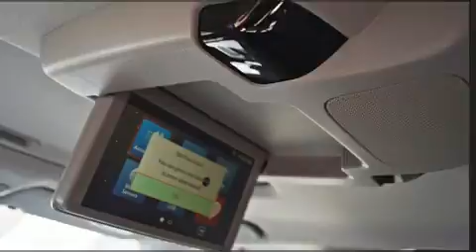2020 Honda Pilot Touring 8-Passenger 2WD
Familiarize yourself with the 2020 Honda Pilot. Under the hood you'll find a 6 cylinder engine with more than 270 horsepower, and for added security, dynamic Stability Control supplements the drivetrain. Top features include power windows, a tachometer, power front seats, front bucket seats, tilt and telescoping steering wheel, a power liftgate, skid plates, and a blind spot monitoring system. Features such as automatic climate control and leather upholstery prove that economical transportation does not need to be sparsely equipped. Back seat passengers will appreciate the rear audio controls, allowing them to make easy adjustments to the stereo system. Rear passengers enjoy the seat heating functionality, keeping them warm during the winter months. Third row seats expand the maximum passenger capacity to 8. For drivers who enjoy the natural environment, a power moon roof allows an infusion of fresh air. Audio features include an AM/FM radio, and 10 speakers, providing excellent sound throughout the cabin. Rear LCD monitors provide entertainment that your passengers will appreciate no matter how far the drive. Honda also prioritized safety and security with features such as: dual front impact airbags with occupant sensing airbag, front side impact airbags, traction control, brake assist, ignition disabling, an emergency communication system, and 4 wheel disc brakes with ABS. Adaptive cruise control maintains a pre set distance behind the car ahead of you, simplifying highway driving and enhancing safety. Our sales reps are knowledgeable and professional. We'd be happy to answer any questions that you may have.